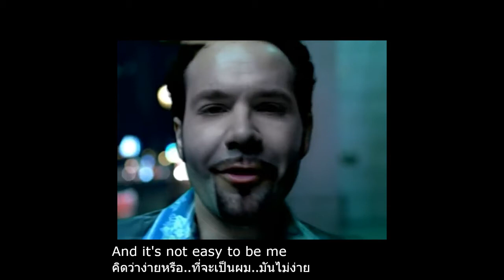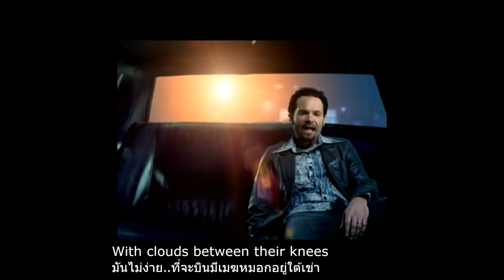Five for Fighting - Superman It's Not Easy (Thai sub)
แปลเพลง Five for Fighting - Superman It's Not Easy
พร้อมเนื้อร้อง อังกฤษ/ไทย
With lyric Eng/Thai
For Education
Original Clip